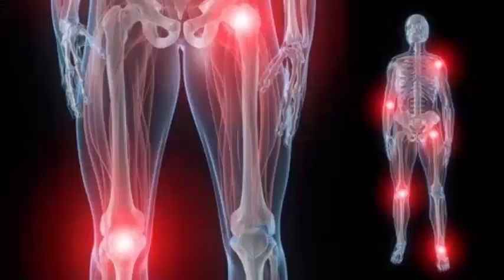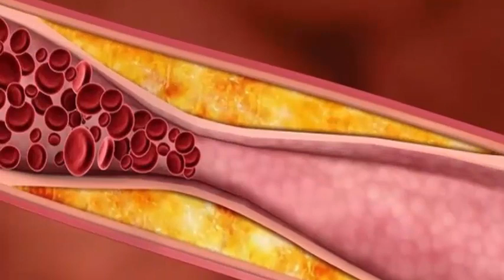ZİRVE YAPTIRIYOR. Cinsel güç sorunu yaşayanlar için sağlıklı tarif!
Bal ve tarçın karıştırılıp tüketildiğinde bağışıklık sistemini güçlendirir, doğal bir antibiyotiktir. Birçok vitamin ve yüksek miktarda demir içeren karışım, vücudu bakteri ve virüslere karşı korur. İdrar Yolu Enfeksiyonunu tedavi ederek, İdrar yollarında oluşan mikropları öldürür.